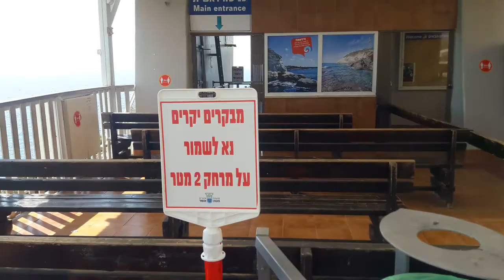Рош ха-Никра, вход на канатную дорогу.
Иду по деревяному мостику к входу на канатную дорогу. Людей просто никого, сказывается тревожность во время пандемии. Короче,идеальное время для такого визита.